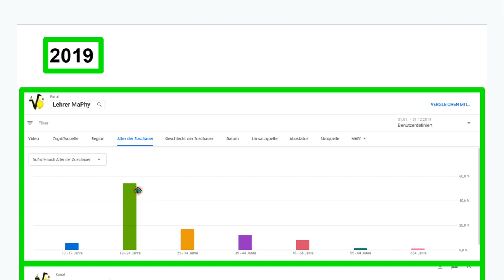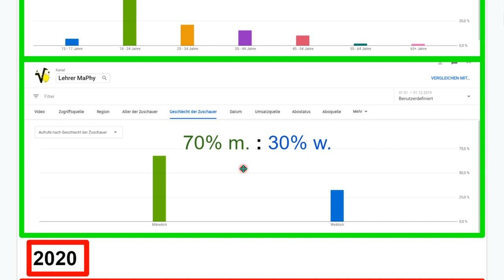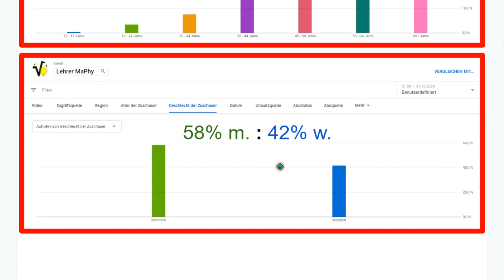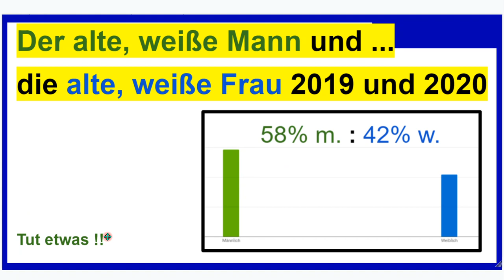Der "alte, weiße Mann" und die "alte, weiße Frau" - 2019 und 2020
+++ Meinungsfreiheit im MaPhy-Forum +++ Bitte, helfen Sie uns Endlich wieder (Sapere aude!). Es gibt fast so viele "alte, weiße Frauen". Seht und hört selbst!

Björn Köhler

zzzzz_intern